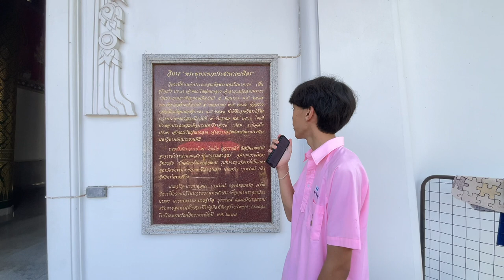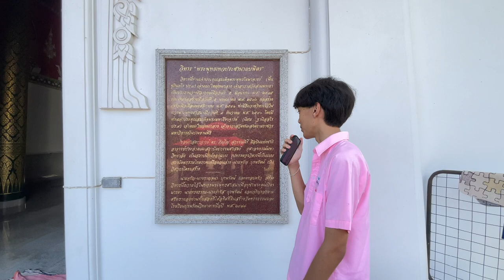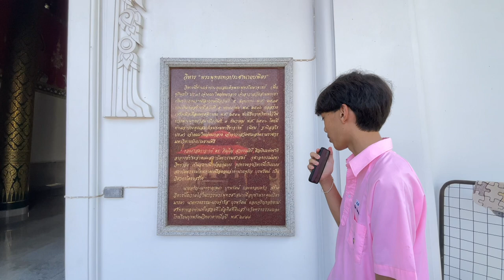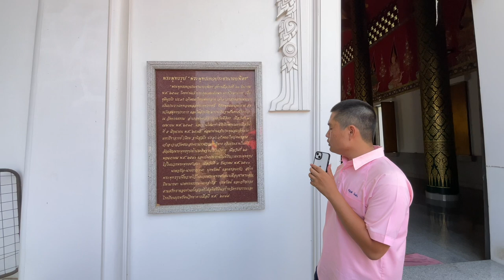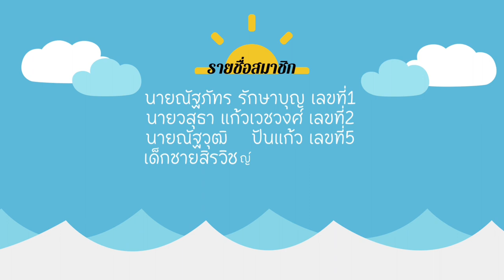Vlog with friends at Wat Songtham🗺️🪅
นายณัฐภัทร รักษาบุญ เลขที่1
นายวสุธา แก้วเวชวงศ์ เลขที่2
นายณัฐวุฒิ    ปันแก้ว เลขที่5
เด็กชายสิรวิชญ์ กาชัย เลขที่ 9
นางสาวกนกกานต์ ฉายหิรัญ เลขที่24
นางสาวสุพิชญาหมีแซ เลขที่ที่28
นักเรียนชั้นมัธยมปีที่๔/๕

นำเสนอ
คุณครูอนุชา สาถิตย์